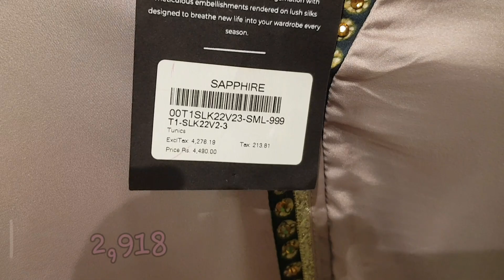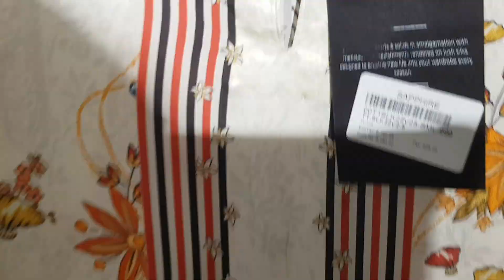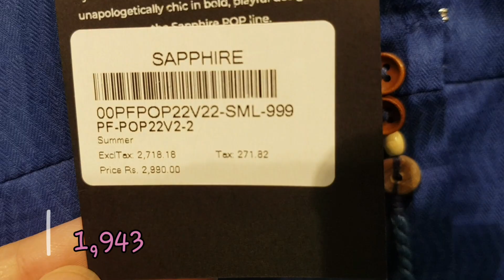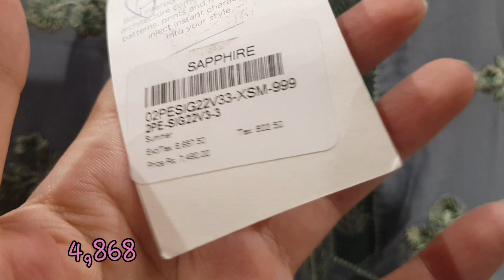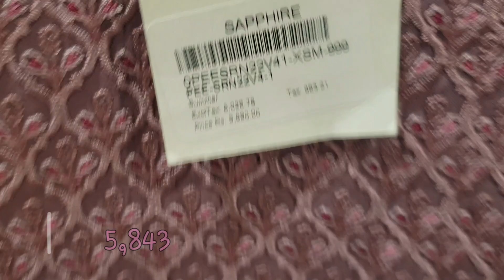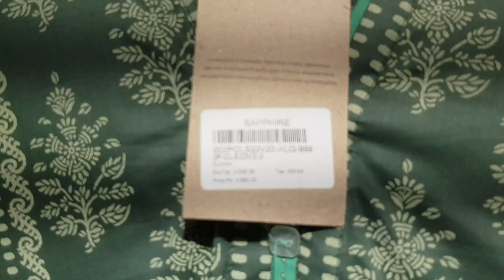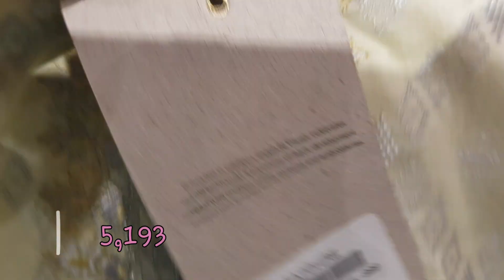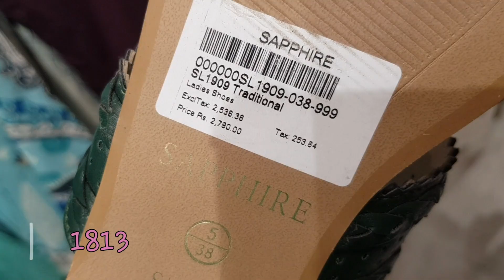sapphire | flat 35% off| sapphire sale 2022 pret | once stop by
Sapphire is the best brand of pakistan. In this video you will see ready to wear or stitched articles. In this video you will see sale articles with prices, after discount prices are also mentioned.
sapphire
sapphire sale 2022 pret
sapphire sale today with price
sale
flat 35% off
once stop by